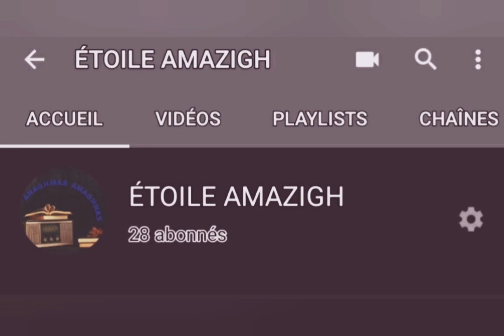At-Smaεel les champions du tournoi Aïn-Zaouia 2020 .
AL-WAƐDA IXDMAN WAT-SMAƐEL ILMAND N TAQBUCT IDBIN SI TƔIWANT N ƐIN-ZAWIYA, AGD TTAǦMILT ISARAN I DA MUḤ N JSK